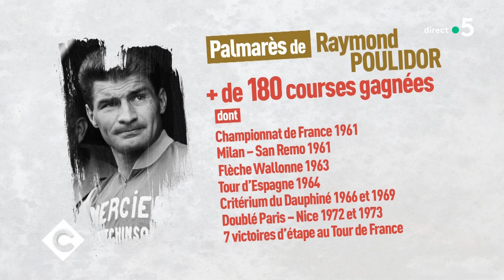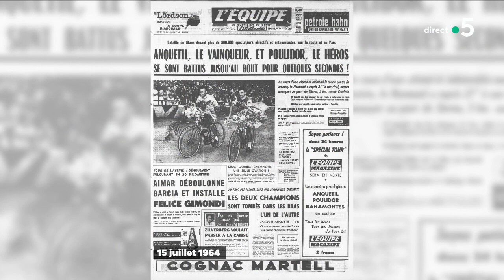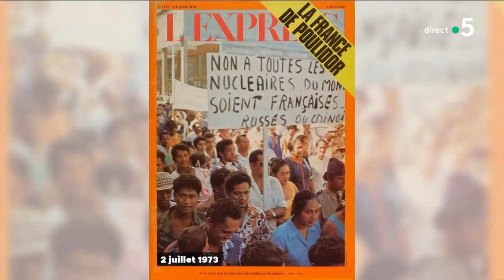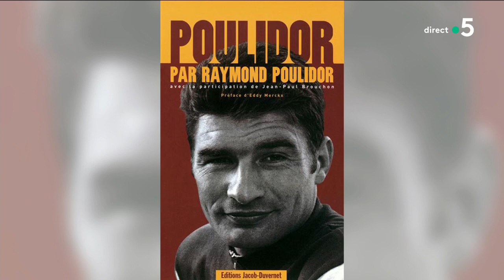Hommage à Raymond Poulidor - C à Vous - 13/11/2019